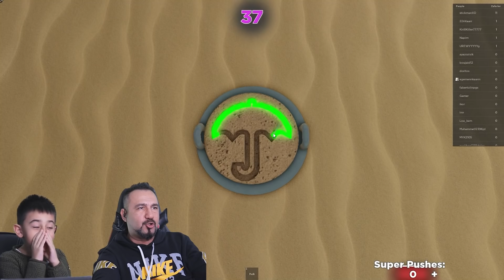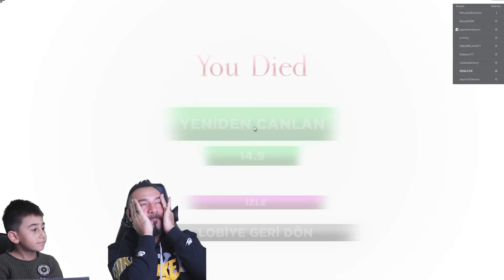SQUID GAME ama GARDİYAN OLDUK! ROBLOX İÇİNDE SQUID GAME OYNUYORUZ! △☐◯ (sesegel çocuk oyun)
Egemen Kaan ile roblox oynuyoruz ama roblox içinde squid game modundayız. Bu kez kırmızı kıyafetli koruma olduk ve hata yapan oyuncuları vurduk. Squid game dizi olarak çocuklara uygun değil. Biz oyun olarak roblox içinde oynuyoruz.

VİDEO İÇERİĞİ:
Roblox içerisinde bir çok farklı harita ve mod var. Biz de Egemen Kaan ile onun sevdiği modları oynadık. Bu kez squid game oyununu oynadık. Bir alanda toplanmış 100'lerce kişi var ve amaç en son kişi olarak hayatta kalmak.

Videonun başında şan eseri gardiyan oldum. Normalde %5 şans ama tuttu. Hata yapan rakipleri silahımızla vurabiliyoruz.